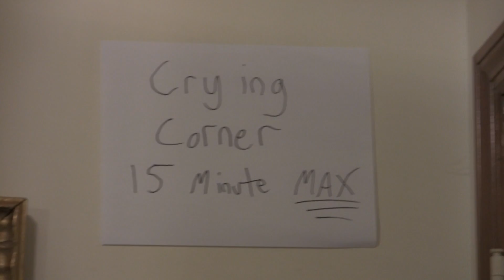Theme Song + Opening Montage for Something With Introverts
Credits:
Song written and played by Something With Introverts.
Camera Woman:  Jennifer